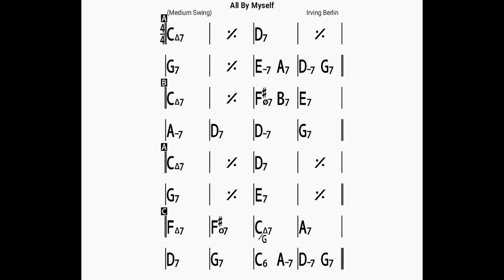All By Myself /backing track/bpm140